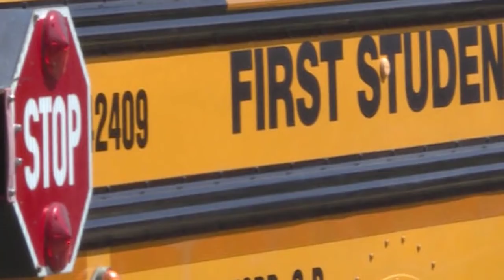Boy Smells Something Strange On Bus, Then Notices Driver Acting Weird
“Don’t do it,” his friend whispered, his eyes wide with fear.

But as they slid across the vinyl seat again, he knew that something was very wrong. Besides him, two girls held onto each other as tears streamed down their cheeks. Troy reached down and grabbed his bag. There was only one thing he could do.
The children waited in line along the cracked sidewalks of Bonita Elementary. Bus doors swung open and it was officially the end of school.

Everyone chatted and laughed like it was any other day. But, as Troy got on and looked at the driver’s seat, he noticed something different.